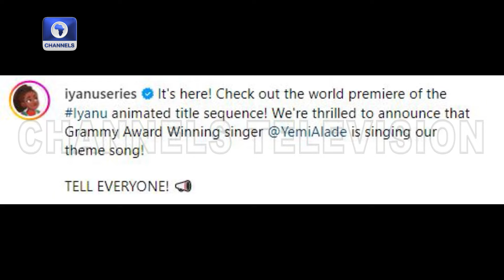Animated Series ‘Iyanu’ Preps For World Premiere +More | Entertainment Tit-Bits